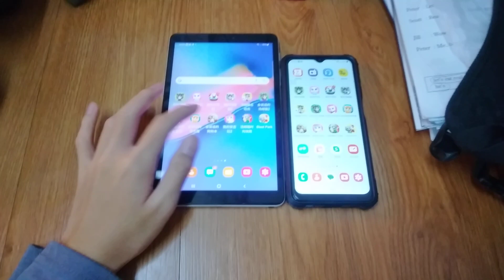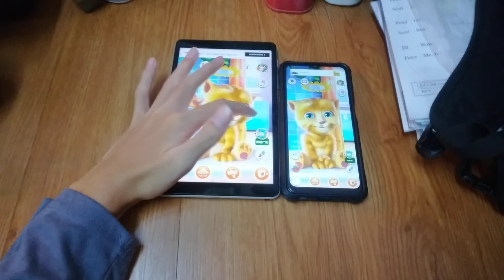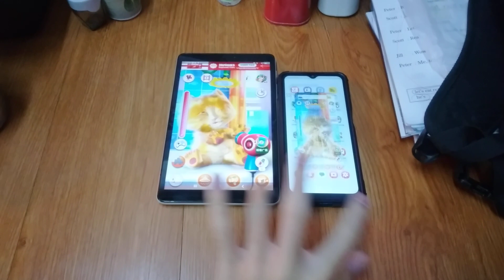Talking Ginger Echo 16378